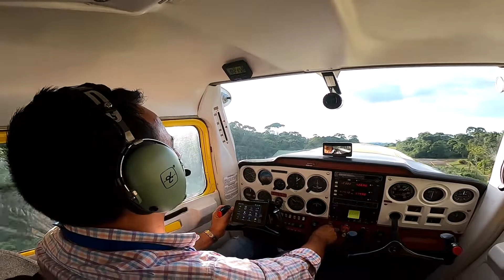DESPEGUE PISTA RIO DULCE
PISTA AERO-CLUB RIO  DULCE 06/11/2019